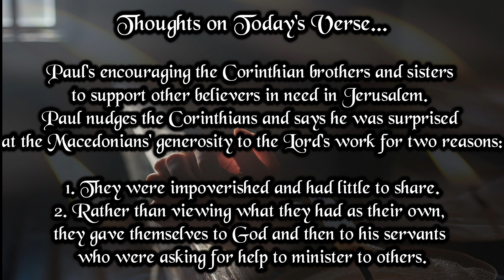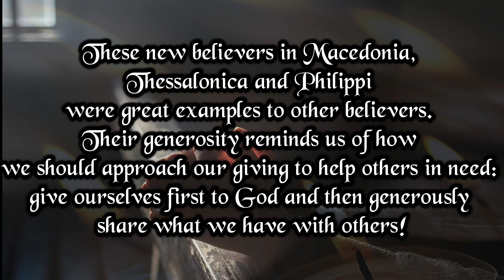Verse And Prayer For The Day | 5th August 2024 | Bible Verse | My Life With God